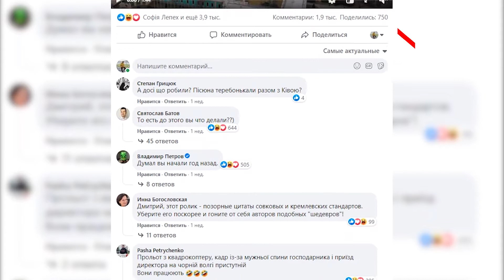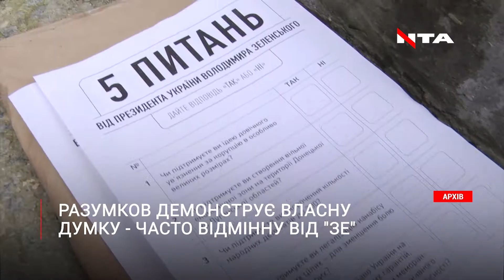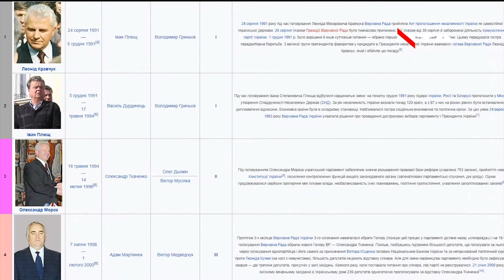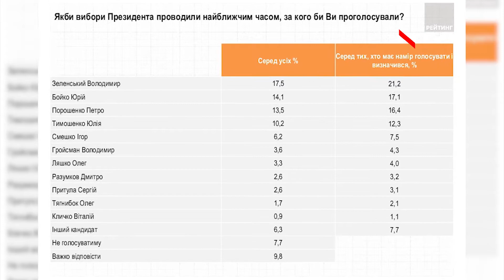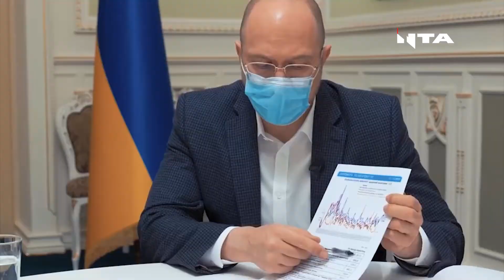Дмитро Разумков очолив рейтинг довіри українців: чи є у нього президентські амбіції?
Дмитро Разумков очолив рейтинг довіри українців.
Політичні експерти заявляють, що у Офісі президента незадоволені таким станом речей та окремою позицією Разумкова і вже намагаються відтіснити його від впливу в парламенті. Чи є президентські амбіції у спікера парламенту, дивіться